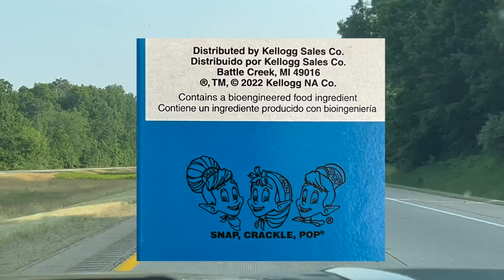We went to the World's Longest BREAKFAST TABLE in Battle Creek!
It's FREE and happens the 2nd Saturday in June, is the Longest Breakfast Table in Battle Creek, Michigan. We went on June 10, 2023.

One of our favorite things to do when we lived in Battle Creek with our family.

Here you can grab a bowl of cereal - Kelloggs or Post, with milk and sometimes you can get Pop Tarts too! We did.  Lots of things to do with the family, Kids Zone, Games, Train, Magic Show and more!